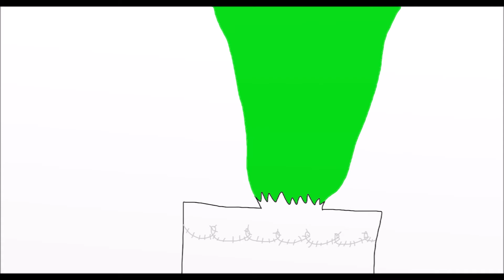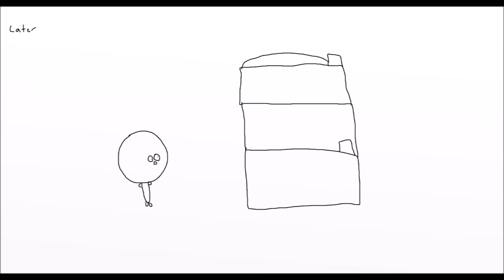S1 E24: Prison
After terrorizing the town, Bob finally gets put behind bars.